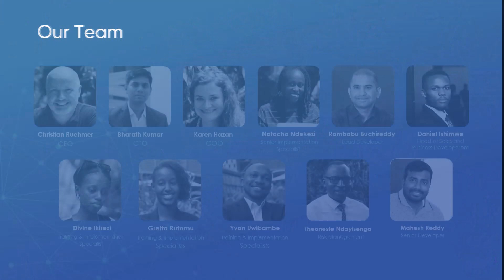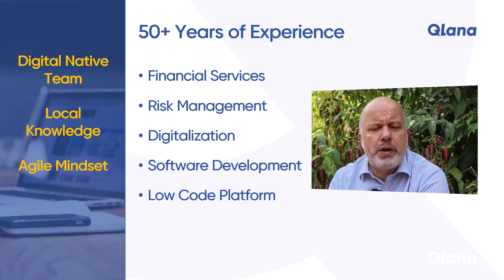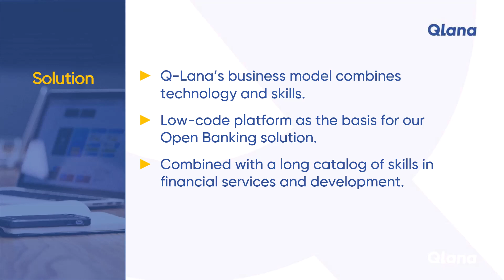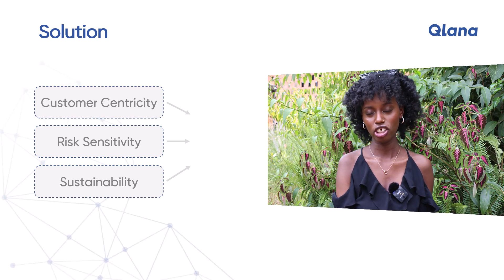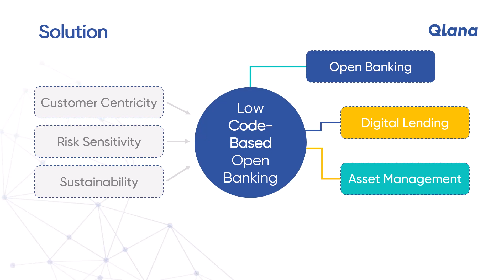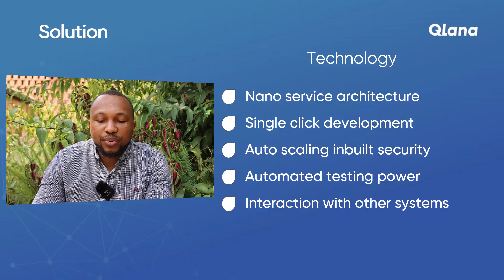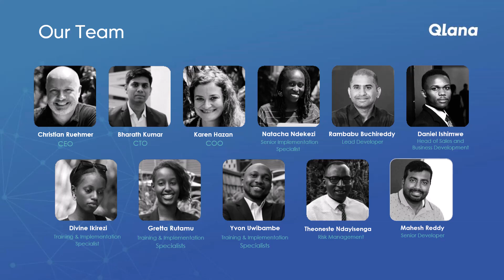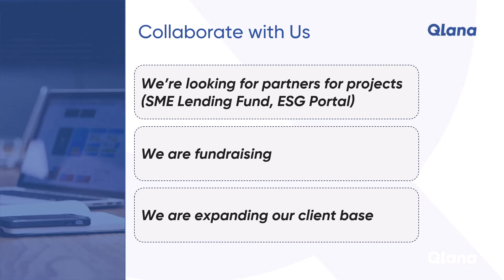Q-Lana - Get to know us - July 2023